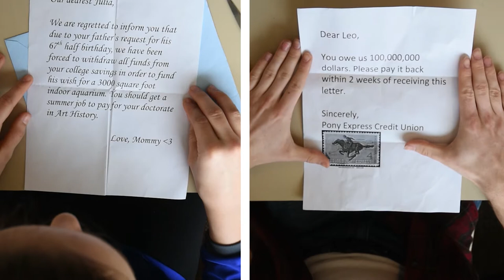Crypt Robbers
This film was made for the SU Filmmakers 2018 48 Hour Film Festival.

Directed by Michael Auble

Starring:
Maggie Arnold as Julia
Aiden Courtney as Leo
David Santana as Eddie the Expert
Alex Erickson as the Miner 49er
Michael Auble as Henchmen